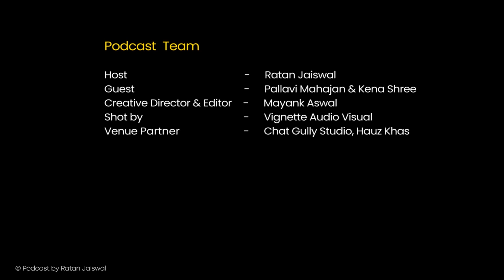Podcast by Ratan Jaiswal | Ft. @KenaShree & @palpoetry | Ep. 3 Part 1 | Art Inspires Art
Hello listeners, thank you for landing to my podcast. My name is Ratan Jaiswal and I am the host of this podcast ‘Art Inspires Art’. In this series of podcast I am inviting artists around the world to talk about the inspiration behind their ART!!

“My aim is to bring the art closer to life and its practicalities, so that we can connect with it more.”

In this episode we have talked about different aspects of a writers life and how our guests Kena Shree and Dr. Pallavi Mahajan manage their art and other responsibilities of life.

— About the Guest Artists: —

‘Kena Shree’ is an author, poet and storyteller. She is the co-winner of the Times of India 'Write India Season-1' and 'Season 3' short story campaigns and has contributed to five published anthologies.

She has been writing for the Huffington Post, Hindustan Times, Cox and Kings India, Women's Web, Sheroes, TOI and other writing forums.

Kena is the co-curator of Asia’s first Feminist Poetry Festival for She The People in 2021 and 2022 and is a two time TEDx Speaker.

Her storytelling/poetry videos on YouTube and Instagram have cumulatively crossed 20 million views.

In a parallel world, she works as Deputy General Manager (Human Resources) in NTPC Limited, the Govt. of India and has been recognised as Top 50 HR in the country by the SHRM."

‘Dr. Pallavi Mahajan,’ is an Endodontist (Root canal specialist) and a poetess from Delhi who has performed her writings and poetries on various platforms and literature festivals like sahitya tak, kavi collective, jashn-e-rekhta, Bundelkhand literature festival.

Her videos have garnered millions of views on social media, SukoonKiTalaash, kya Aadmi tha, Betiyaan being few of them.

She has penned lyrics for a song in the movie 14 phere. (Song- Ghodi Chadke)

Along with writing, she loves reciting poetries and often share those while performing and on her social media.

‘Ratan Jaiswal’ is a writer, poet, performer, host, podcaster and marketer. He writes poetry that brings the listener closer to self. He knows the power of pauses in poetry and in life, and that made his performance unique and impact the audience at another level of conscious.

An active contributor in the creative art-driven events and open mics from last 5 years. Beginning from Delhi, he has taken his art to the different parts of the country like Jaipur, Kota, Udaipur, Lucknow, and Bhopal; looking forward to cover as much as he can. Having performed in a celebrated event like Tedx, he has been a prominent part of 100+ events and still counting.

Currently he is working on introducing new formats to bring different artforms under the single roof, beginning with his shows and a trending podcast named 'Art Inspires Art.'

00:00 - Introduction
00:47 - Love for art
01:19 - How to manage doing art with other responsibilities
04:38 - What is the motive behind art?
06:19 - You may be the tiniest piece in the puzzle
09:08 - Choosing art as full time
14:39 - Creating art piece that you didn't want to
16:43 - Quitting art
19:14 - First poetry